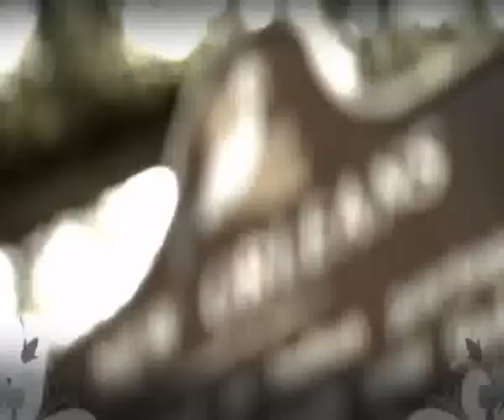New Orleans Hornets: Our Time!